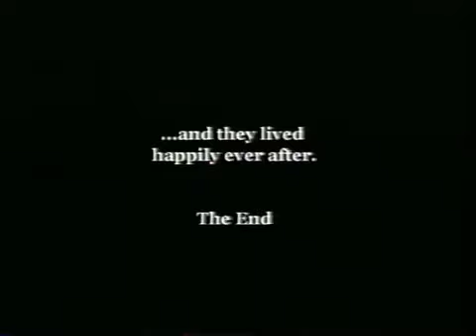Scott and Greta's Wedding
5 years ago on July 13th.